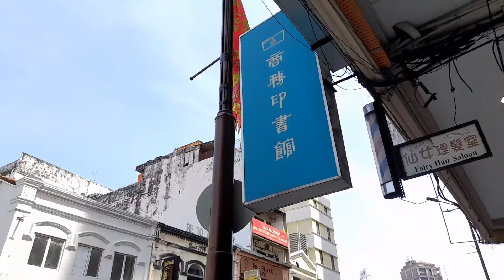[KL Travelling] We walk to Kuala Lumpur China Town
I saw in this Kuala Lumpur China Town have Chinese, Malay and Indian we all Malaysians are there

27 August 2022